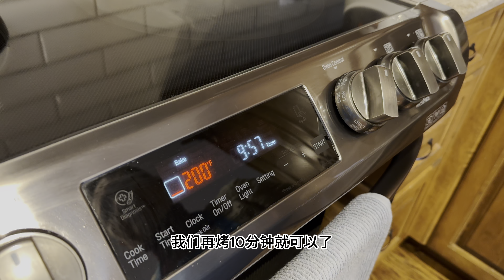自己做花椒油（自制麻油） 又香又麻 关键在温度【田园时光美食】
田园的Instagram：gardentime999
Ingredients：
红花椒30克
青麻椒30克
油300克